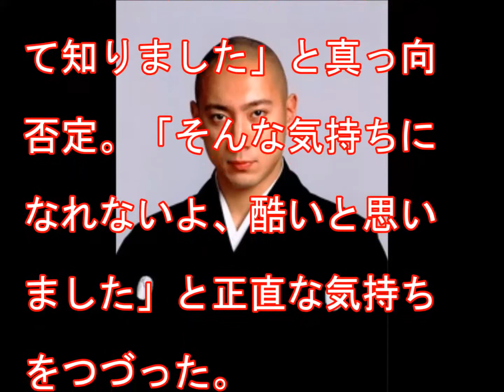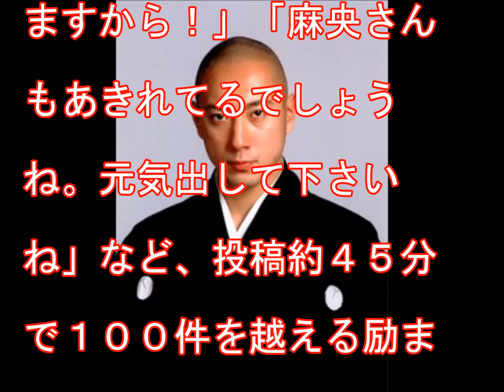海老蔵 恋人報道に「ひどい」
歌舞伎俳優の市川海老蔵が１０月３１日、ブログを更新し、一部週刊誌に報じられた新恋人について「私は私に彼女がいるらしい事を週刊誌を通して知りました」と真っ向否定。「そんな気持ちになれないよ、酷いと思いました」と正直な気持ちをつづった。